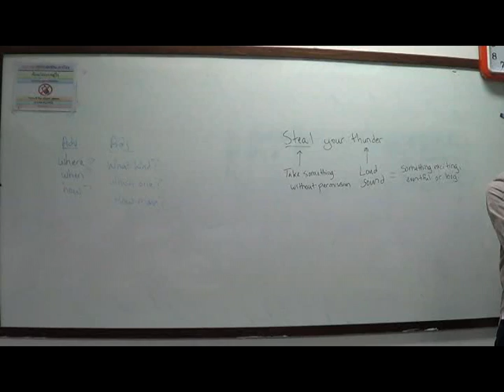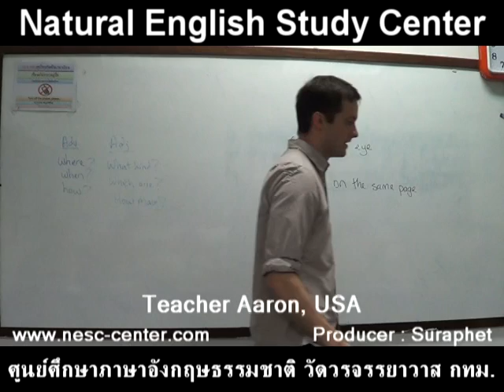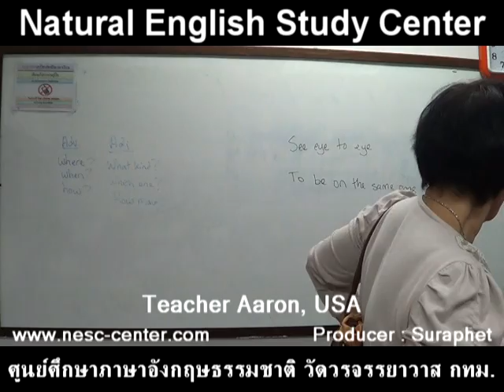suraphet 2722 English Teaching Teacher Aaron, USA, 2014 Aaron 55555